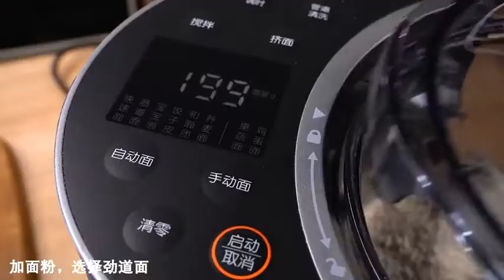放假的你们是不是和我一样，忙着吃喝玩乐哈哈，今天随便吃个懒人土豆锅吧美食可以提高我们的生活幸福感，只要你爱吃，只要你想学，欢迎前来，这里你要的都有#美食#简单#美味#糖醋排骨#水煮魚ken